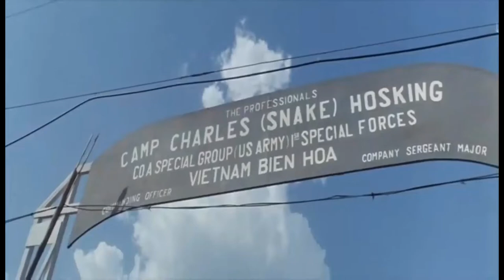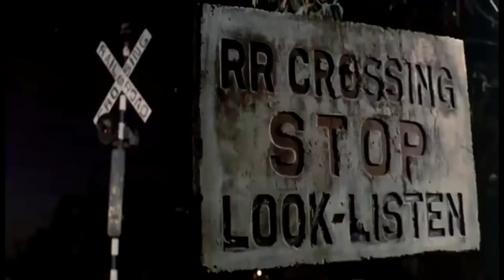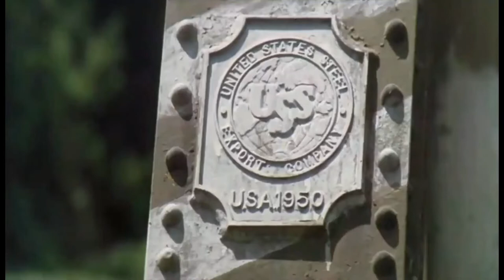Vietnam War Movie ।। TORNADO- The Last Blood- Full Length Action Movie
During the Vietnam war, an army sergeant rebels against his tyrant commanding officer, whilst they are cut off by the enemy in the jungle. Things get worse for all of them after that.

[A 1983 movie set during Vietnam war | Full length action movie | An army sergeant attacks his corrupt captain and is court-martialed but before being executed he escapes and, in the enemy-infested jungles of Vietnam, begins a private war against his fellow soldiers and Vietnamese army soldiers.]

Producer : Gianfranco Couyoumdjian
Director   : Antonio Margheriti
Writers    : Tito Carpi, Gianfranco Couyoumdjian
Stars       : Giancarlo Prete, Antonio Marsina, Luciano Pigozzi

Vietnam War Movie TORNADO- The Last Blood Full Length Action Movie War Movies
TORNADO The Last Blood Best Vietnam war # Action War Movie